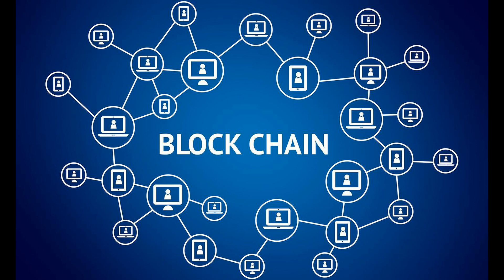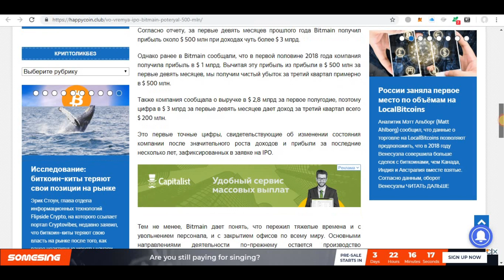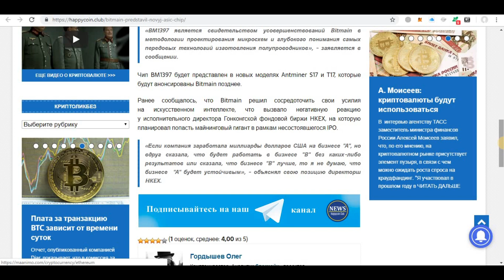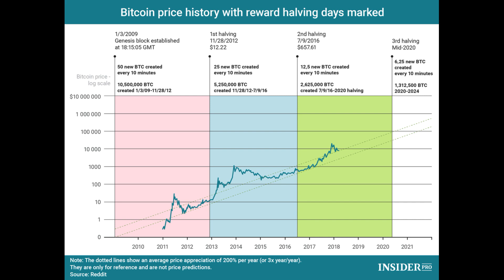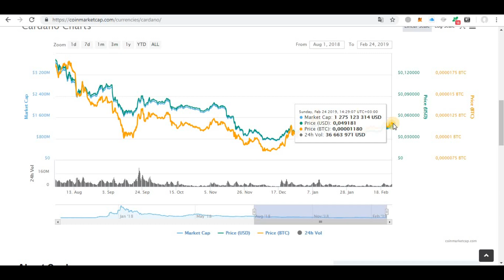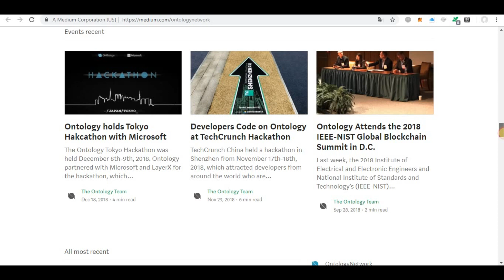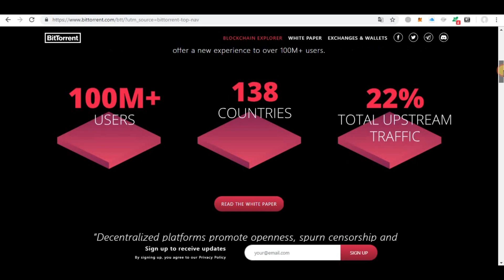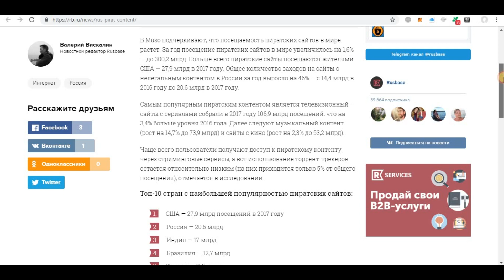Детектор криптовалют: интервью с сооснователем портала Happycoin club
В данном подкасте мы говорим о самых различных темах: от того, почему такой рост в последнее время, до Binance и Cardano. В гостях один из основателей Happycoin club.